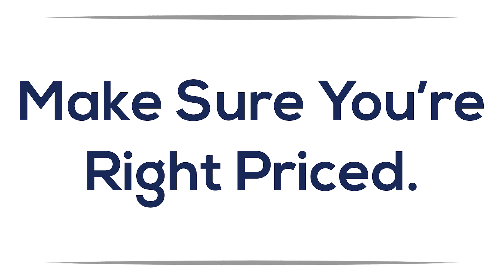Right Pricing | The Learning Corner Episode 8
Scott and Stacie Talk About How Important It Is To Be At The Right Price.

If You Enjoyed This Episode Of The Learning Corner With Scott And Stacie, Please Let Us Know By Giving It A Like.